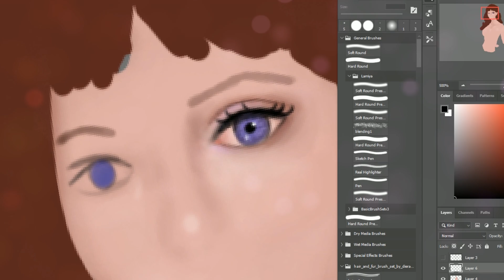Digital painting / Flower Girl [ speedpaint ]